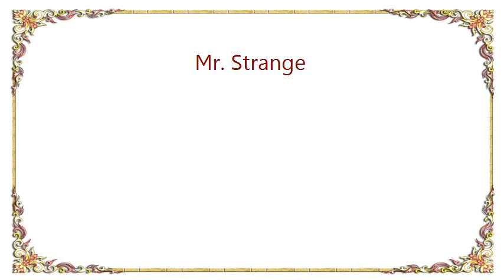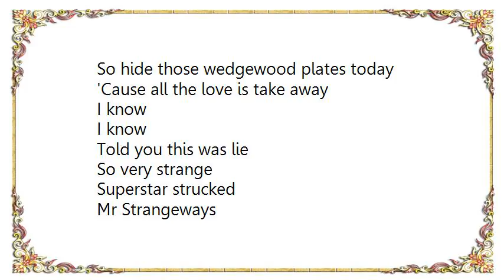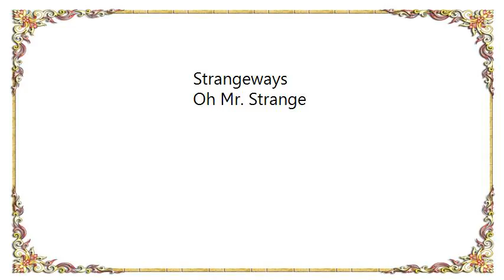Boy George - Mr. Strange Lyrics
[Lyrics Boy George - Mr. Strange]
I never liked you much
It's true
It's true
But forgive the hateful

Things I say and do
'Cause I do
The world is a mirror
And I see the things I hate

Every accusation that I dare to make
Here comes Princess Julia
Looking like a goddess
'Til she opens her mouth

Lola Hola is spinning round
Stella wants vodka
And she wants it now
Oh Mr. Strange

Oh Mr. Strange
Oh Mr. Strange
You're very weird
I never liked myself it's true

Well it's true
That's why I took my bitterness on you
Well I do
I look into the mirror

Love to change the picture
But it's much too late
Here come Princess Julia

Looking like a goddess 'til she opens her mouth

Oh Mr. Strange
Oh Mr. Strange
Oh Mr. Strange
You're very weird

Sister Philip bitchin' on the telephone
Some handsome scary creature
Followed Missy home
It's a dangerous game you play

So hide those wedgewood plates today
'Cause all the love is take away
I know
I know

Told you this was lie
So very strange
Superstar strucked
Mr Strangeways

Strangeways
Oh Mr. Strange